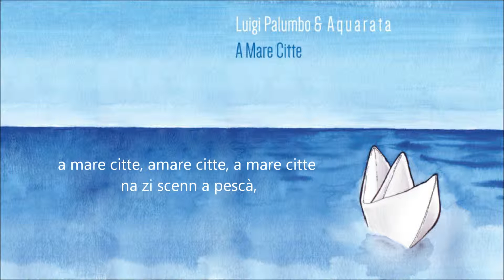Luigi Palumbo & Aquarata - A Mare Citte (versione audio CD)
musica e testo: Luigi Palumbo
arrangiamenti: Luigi Palumbo & Aquarata (Paola Caterina - Riccardo Caiati - Pietro Catucci - Giuseppe Di Bisceglie - Giuseppe Mazzilli - Aldo Scaringella)
feat. Davide Torrente (tamburello)
album: A Mare Citte (2016)
produzione esecutica: Angapp